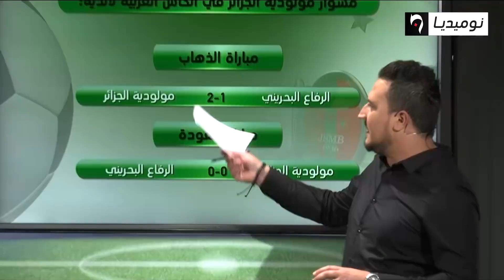الهدرة فوت| عدد خاص بفريق مولودية الجزائر بمشاركة رفيق وحيد، ناصر بويش، الحاج عدلان وفريد بلعطاوي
*حصري| هذا هو راتب المدرب كوربيس وهذا هو تاريخ التحاقه رسميا بمولودية الجزائر
*رفيق وحيد يطلق النار على علي بن شيخ!
*رفيق وحيد: مولودية الجزائر أصبح رهينة بين أيدي أشخاص من بينهم علي بن شيخ!
*جماهير المولودية تترقب عودة الهدوء بعد سلسلة الفضائح والهزائم
*الهدرة فوت| رولان كوربيس يقترب من العودة إلى الجزائر عبر بوابة مولودية الجزائر
*ربورت نوازري: قبول كوربيس تدريب المولودية بعد إشرافه على اتحاد العاصمة.. خيانة؟!